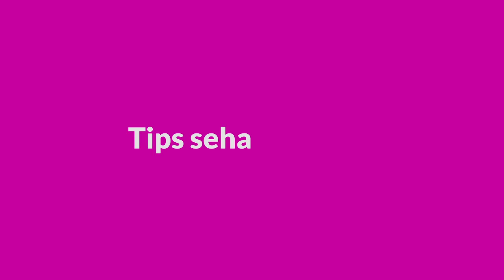Q N A KABAR TERKINI DAN APA PENDAPATKU SOAL DIRUMAHAJA DAN PHYSICAL DISTANCING?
"ADA DENADA" adalah tempatku berbagi. Tentang apapun. Tentang hidup kami (aku dan Aisha), tentang CINTA. Tentang perjalananku sebagai seorang Ibu, seorang pekerja, seorang entertainer, dan seorang perempuan.

Terimakasih banyak :)